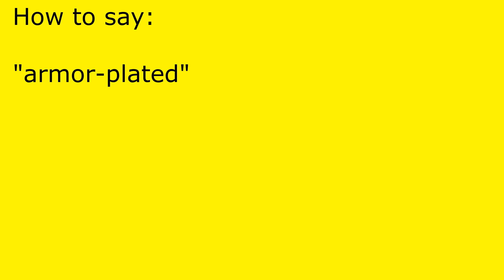How to pronounce armor-plated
armor-plated pronunciation.